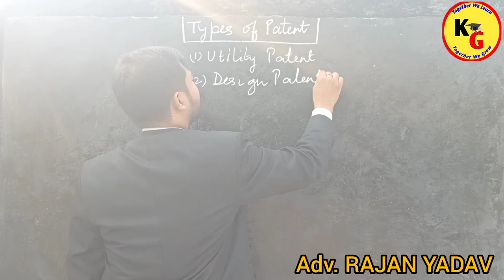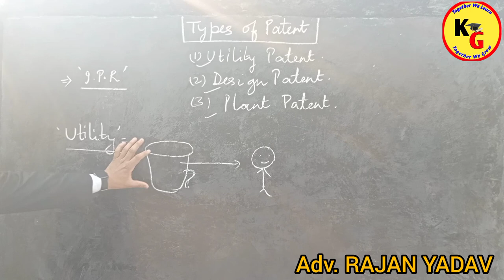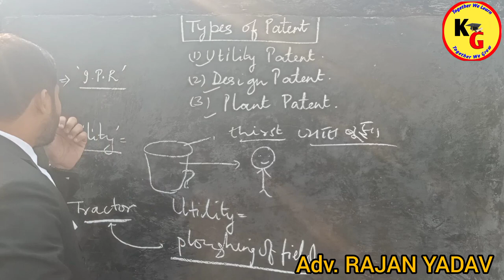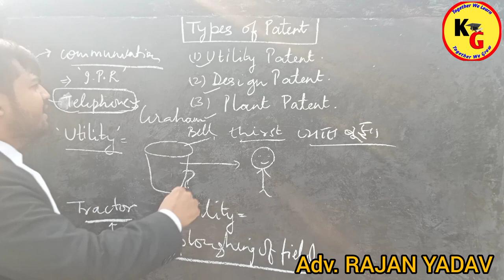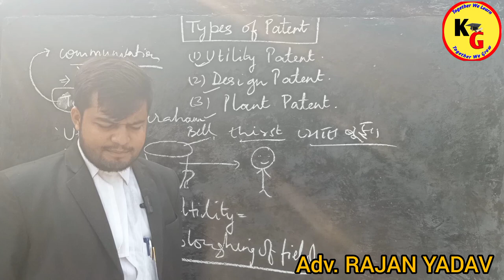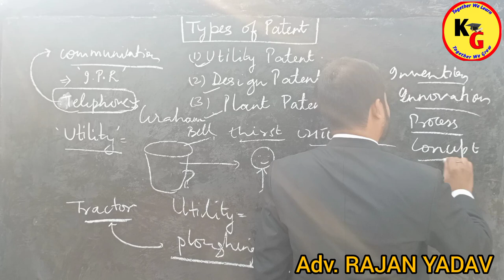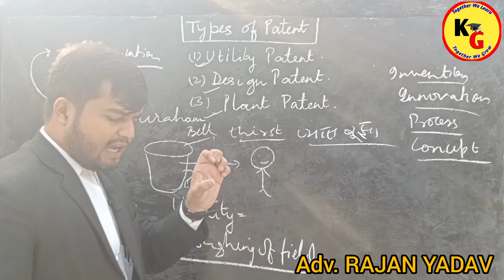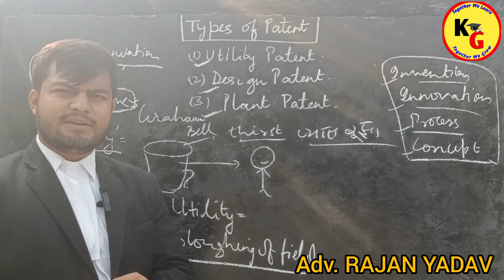Types of Patent in Patent Act 1970 | Utility Patent , Design Patent , Plant Patent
Types of Patent in Patent Act 1970 | Utility Patent , Design Patent , Plant Patent | Knowledge Grip @PWLawWallah

In this video we will discuss about Types of Patent in Patent Act 1970

patent act 1970,knowledge Grip,law lectures by Rajan Yadav,law with twins,theory of Abrogation,linking laws,PW law wallah,tg agri,types of patent in patent act 1970,kinds of patent,patent types in patent act,patent types in patent act 1970,types of patent in Hindi,types of patent in India,types of patent in IPR,intellectual property rights,Rajan Yadav,IPR lectures by Rajan sir